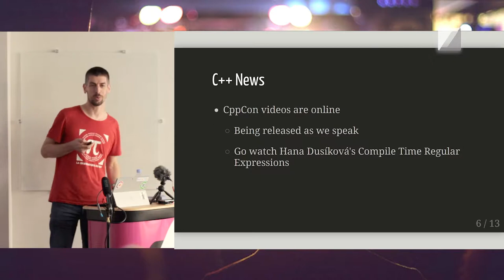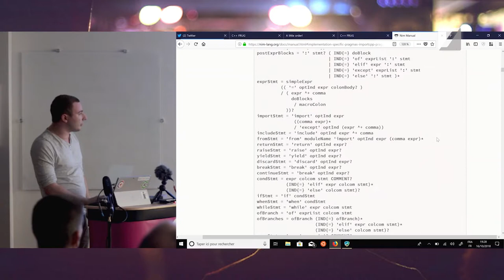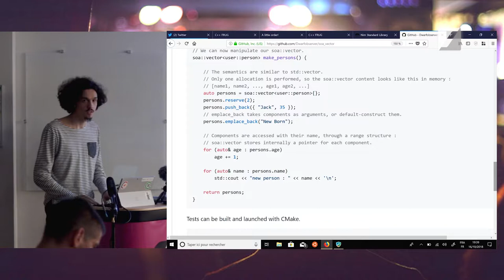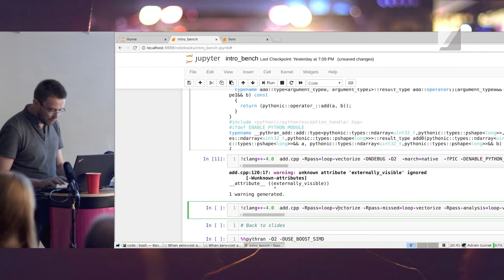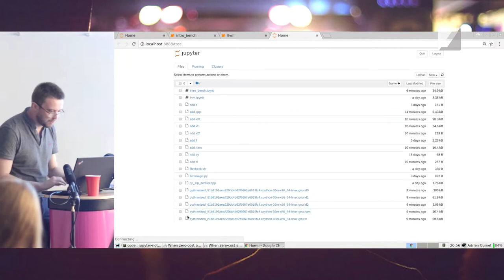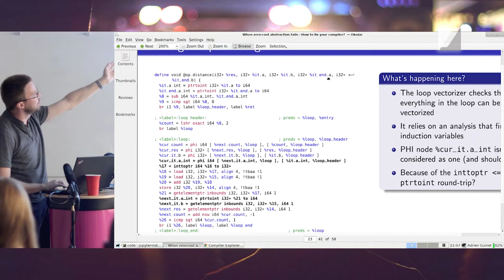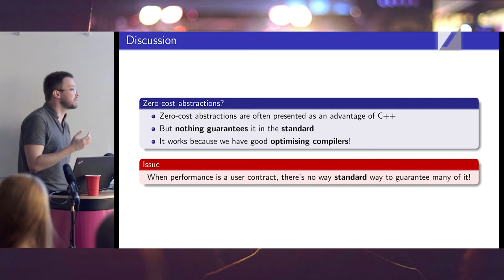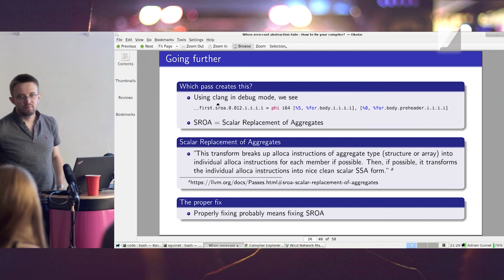Meetup C++ User Group Francophone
00:03 : Actualités sur le C++ par Fred Tingaud
03:35 : Présentation de Nim, langage qui permet de générer du C, C++, du JavaScript ou de l'Objective-C.
13:02 : Ligthning Talk autour d'un débat posé par Jonathan Blow
27:23 : Quand l'abstraction gratuite ne l'est pas : comment fixer son compilateur par Adrien Guinet

Le User Group C++ Francophone (CPP-FRUG) a pour but de consolider la communauté d'utilisateurs c++ francophone autour de rencontre, atelier et conférences autour du langage, sa pratique et son enseignement.

    Coach Agile
    Product Owner
    Experts techniques
    Consultant UX

    1 An / 1 Homme / 1 Formation : L’engagement pour faire évoluer chaque collaborateur